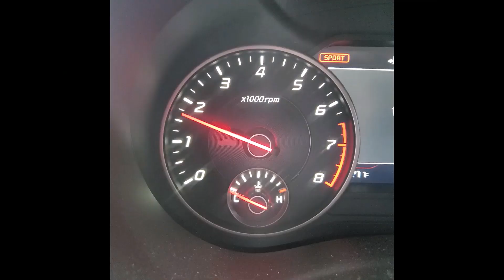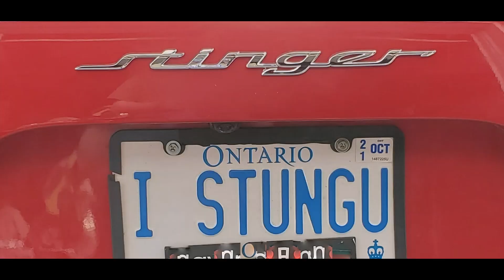84 Chevy Camaro Vs Kia Stinger GT - 1/4 Mile Drag Race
O.k. At Shannonville Motorsport Park, a Month Ago, Pre-Snorkel Air Scoops Install., I ran against an 84 Chevy Camaro.  I suspected, if it's stock, I'd win, but when cars are mod'd, who knows, right !! .. Few weeks before, I lost to a chevy 4 door something from early 80's, very family looking long sedan, but it was supe'd up nicely... So, how about this Camaro ?
DA was over 2000, but I don't recall exact #'s